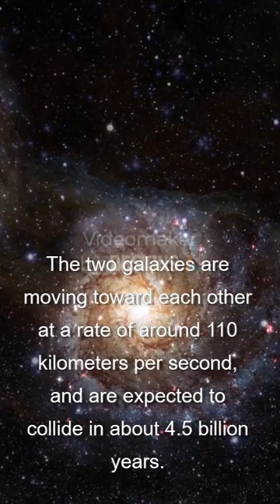3 facts about the milky way galaxy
3 facts about the milky way galaxy